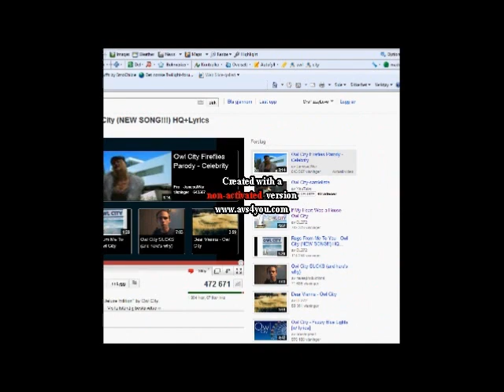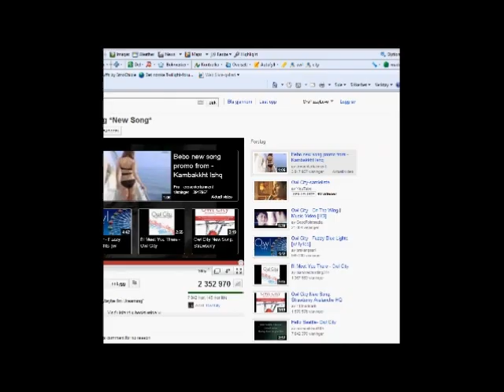Miyuki and Rinku - speedpaint